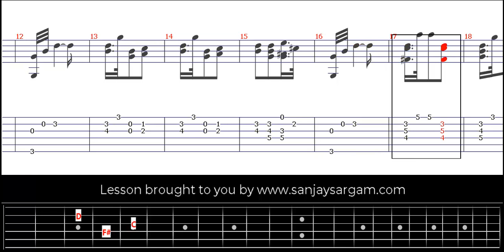Andantino Grazioso, Op 5, No 8 - Guitar Tutorial (Fingerstyle)